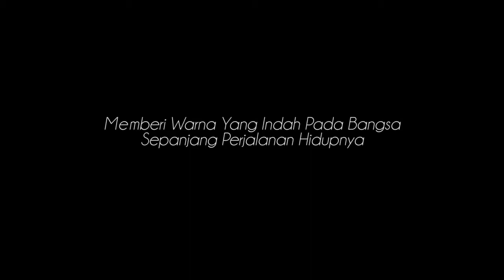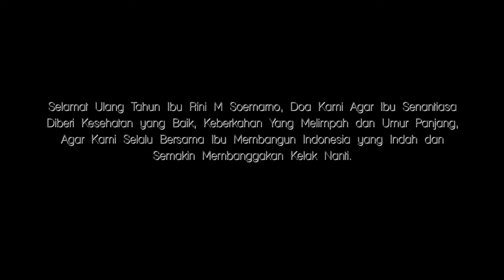Selamat Ulang Tahun Bu Menteri BUMN Rini M. Soemarno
Keluarga Besar WIKA mengucapkan selamat ulang tahun ke 59. semoga panjang umur dan sehat selalu agar dapat terus berkarya untuk negeri Indonesia tercintaa